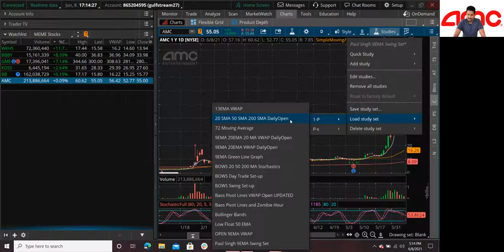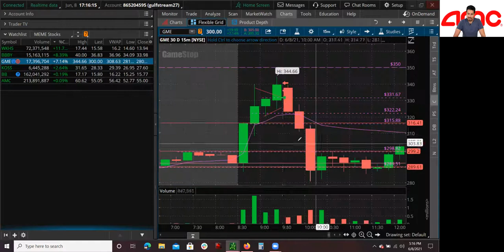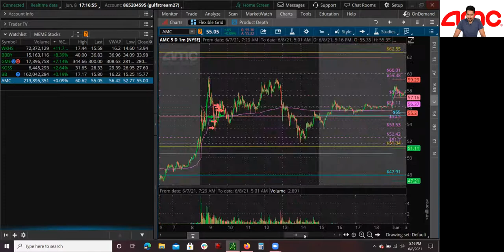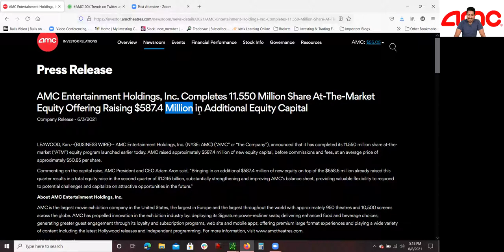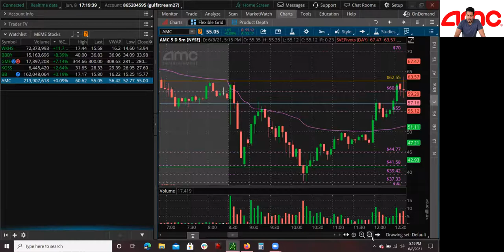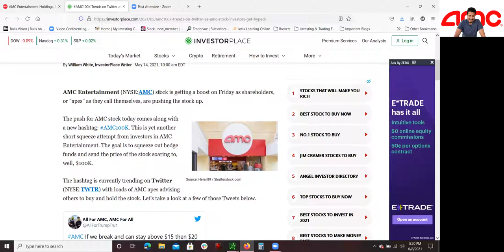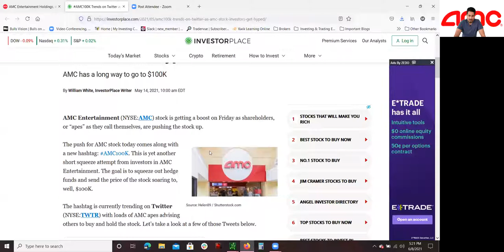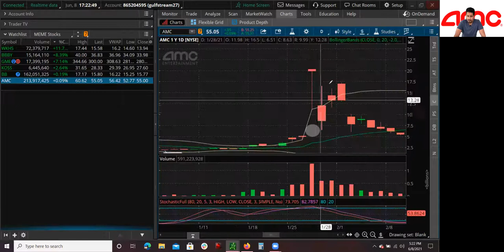🍿 When will AMC Stock Crash? 📉 Why is AMC up so much? AMC Short Squeeze 🚀 & AMC Price Prediction 🔥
🙋‍♂️ Hey whats up guys this is Mario back again with another YouTube video. In todays video I am going to cover 🍿 When will AMC Stock Crash? 📉 Why is AMC up so much? AMC Short Squeeze 🚀 & AMC Price Prediction 🔥

On May 14th 2021 AMC100k started trending on Twitter causing AMC Stock to short squeeze and make a huge move. According to Investorplace.com, "The push for AMC stock today comes along with a new hashtag: AMC100K. This is yet another short squeeze attempt from investors in AMC Entertainment. The goal is to squeeze out hedge funds and send the price of the stock soaring to, well, $100K."

⏩ Fast forward three weeks later and AMC Stock has had more than a 400% run up since May 14th 2021. In this video I am will cover Fundamental as well as Technical Analysis and my thoughts on AMC Stock. The current volume on AMC Stock has been looking very weak. On the daily chart AMC Stock looks very overextended. Volume levels are starting to decrease, there is not a lot of new buyers willing to buy AMC Stock at these overextended levels.

🤑 In terms of Fundamental Analysis AMC announced a stock offering to raise $587.4 Million dollars. This stock offering pretty much allows AMC management to sell shares at these levels to raise money for the company. According to AMC Theatres Investors Relations website, "AMC Entertainment Holdings, Inc. (NYSE: AMC) (“AMC” or “the Company”), announced that it has completed its 11.550 million share at-the-market (“ATM”) equity program launched earlier today. AMC raised approximately $587.4 million of new equity capital, before commissions and fees, at an average price of approximately $50.85 per share. Commenting on the capital raise, AMC President and CEO Adam Aron said, “Bringing in an additional $587.4 million of new equity on top of the $658.5 million already raised this quarter results in a total equity raise in the second quarter of $1.246 billion, substantially strengthening and improving AMC’s balance sheet, providing valuable flexibility to respond to potential challenges and capitalize on attractive opportunities in the future.”

👉 All these indicators that I mentioned above are giving me Red Flags that AMC Stock will soon crash or come down. I hope this video makes sense to you guys.